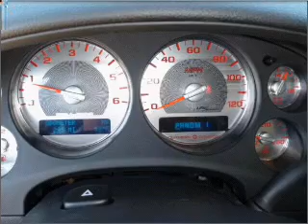2012 Chevrolet Silverado 2500HD in Foley, AL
Southern Chevrolet
2255 S Mckenzie St
Foley, AL 36535
2012 Chevrolet Silverado 2500HD
Automatic
Mileage:291